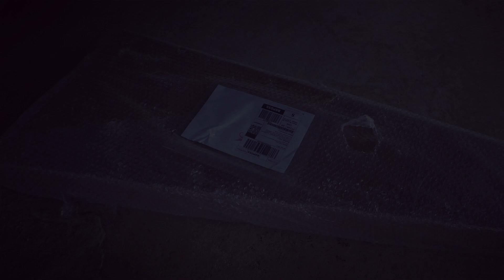ရာန္နင္ဂီတာတၼိ သြက္ပုရိတ္သာတ္တအ္ရဏး ရာန်နင်ဂီတာတ္မိ သွက်ပုရိတ်သာတ်တအ်ရဏး